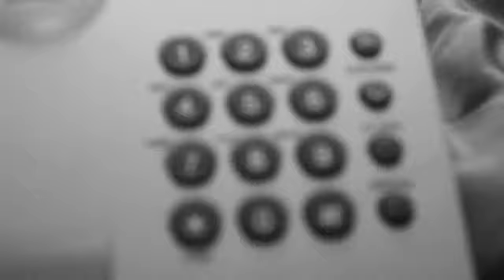Русский хит 2017 "Я КОРОЛЕВА"